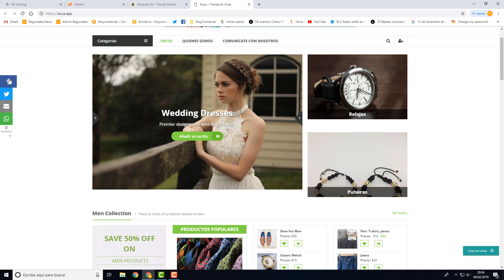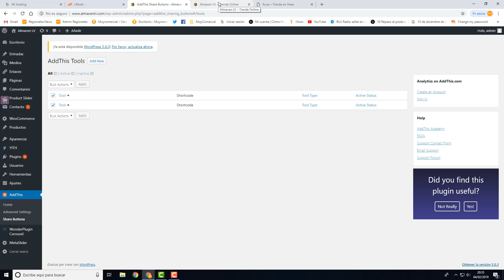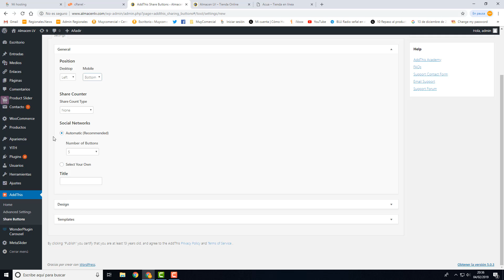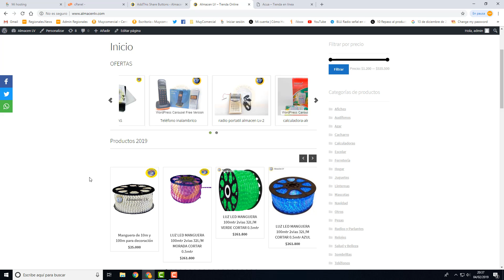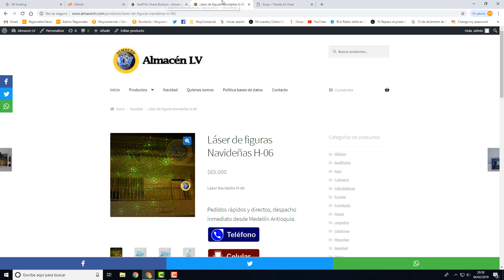Botones de redes sociales en mi sitio web